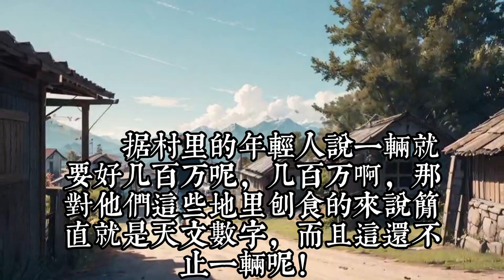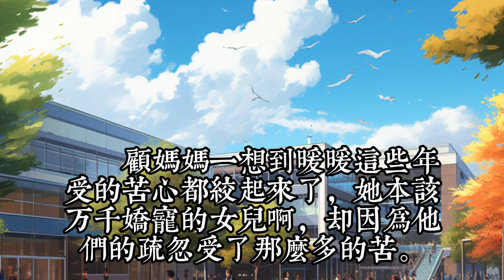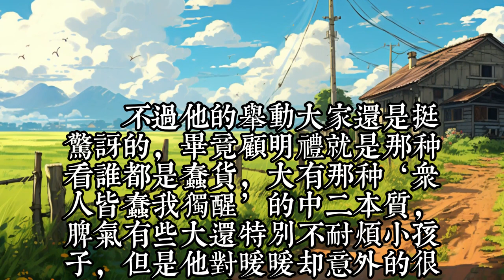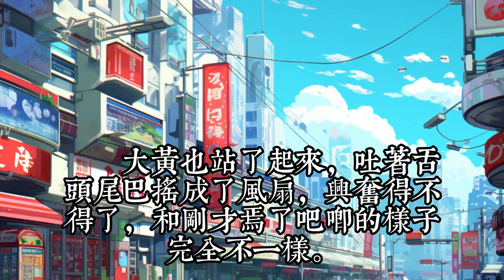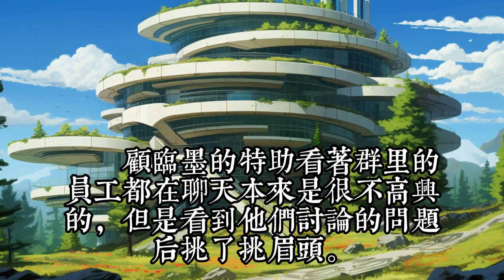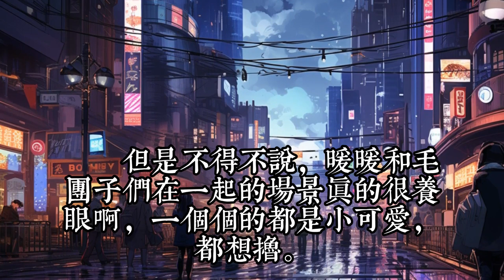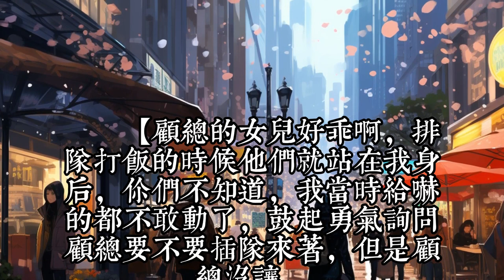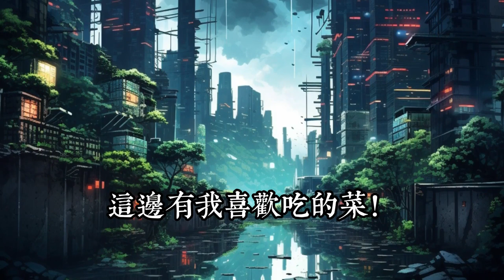《我有七个大佬哥哥》1 -30 从小山村吃百家饭的小可怜到豪门小姐，五岁小暖暖过上了被全家团宠的日子。大哥冷峻寡言，是顾家继承人。二哥是性格温润的高智商天才，科研院最年轻的教授。